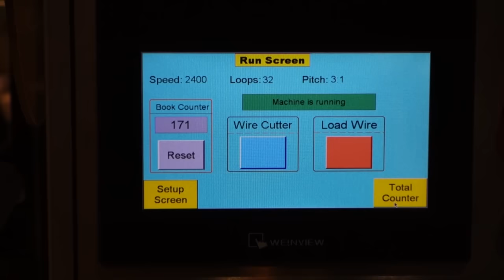The Sterling Wiremaster Pro Automatic Double Loop Wire Binder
The Wiremaster Pro is a fully automatic double loop wire binding machine capable of binding up to 3,000 Books/Hr.

The STERLING WIREMASTER PRO combines both economy and complete automation. The Wiremaster Pro is a fully automatic double loop wire binder capable of binding books at the brisk pace of 3,000 per hour.  It changes over in about thirty minutes. The operator drops a book on the conveyor and the Wiremaster Pro does the rest.  That's right-- it inserts the wire, closes the wire, and delivers the book onto a conveyor.  An automatic cover flipper is available. Speed up your wire binding with this most, affordable machine.